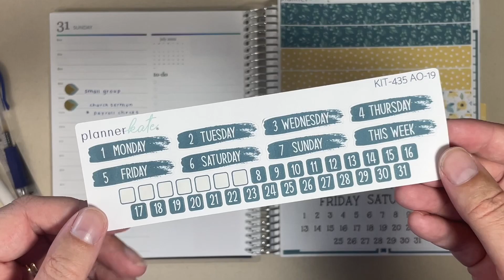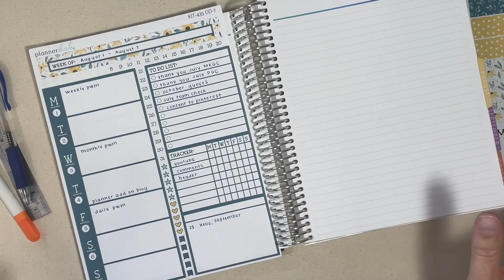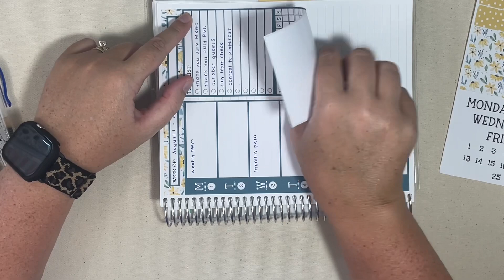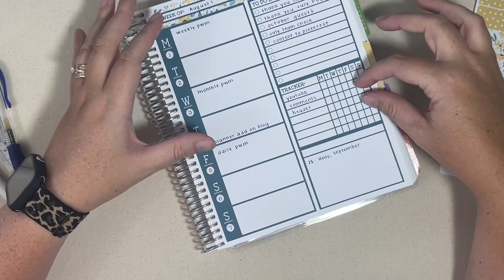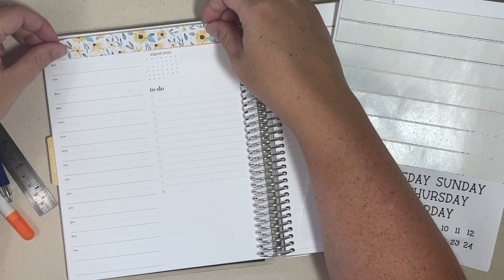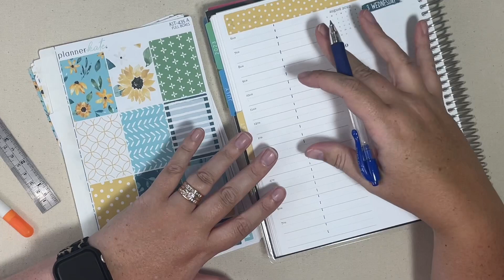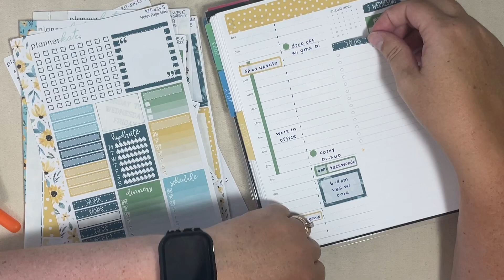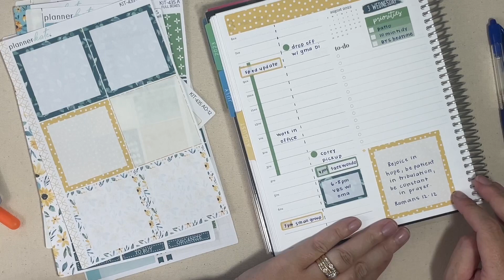Erin Condren DAILY DUO planwithme | August 3, 2022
More About Me:
I like to say I've never met a planner I didn't like, and it's true! Whether it's just a notebook from Walmart, a coil bound 7X9, a traveler's notebook, or a ring bound planner. the list goes on and on and I love them all! I share what I'm currently using to keep my life organized on this channel and on my Instagram account. I LOVE chatting about planners and stationery!

Checkout all my favorites here; including a lot of my general planning supplies